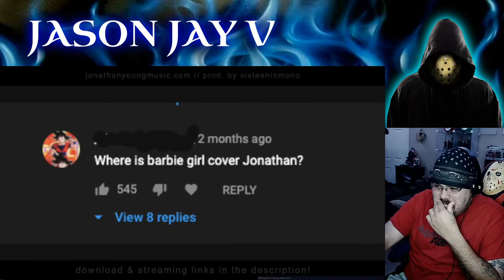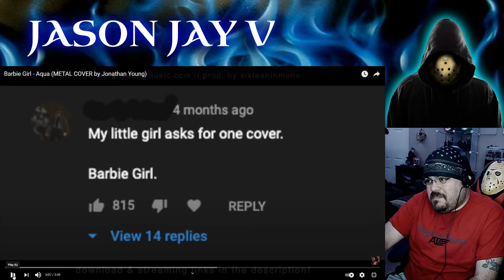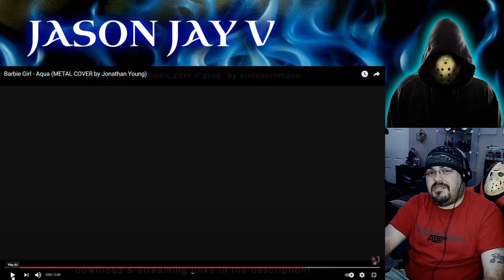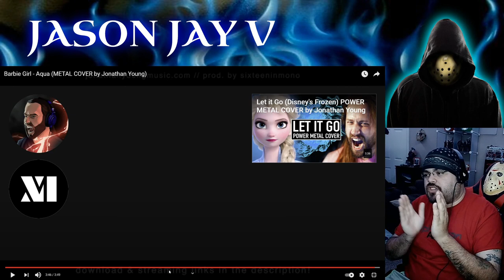Barbie Girl || Aqua || METAL COVER By Jonathan Young || Hispanic Rapper Reacts